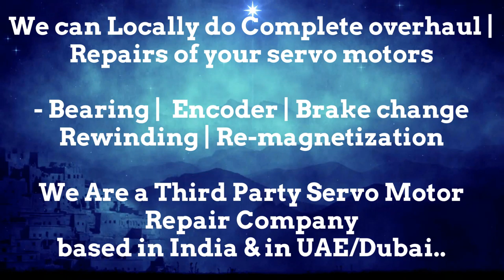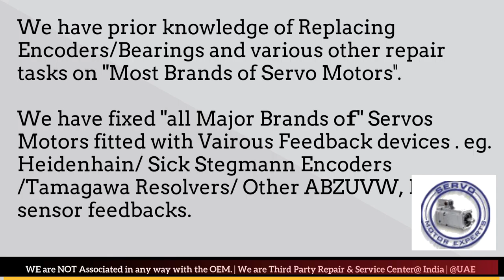TetraPak Tetra Pak Repair Dubai Servo Motor Encoder Resolver Align India UAE Oman Kuwait Qatar